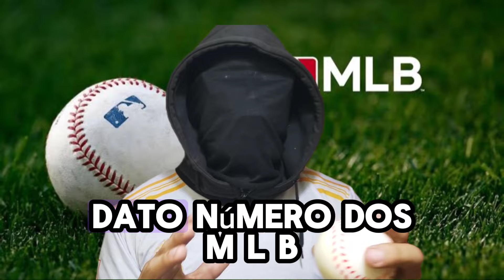"2 correct picks. MLB, liga Turquía - 23/5/24. Predictions 2/2✅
"¡Bienvenidos a nuestro canal de pronósticos y apuestas! En este vídeo, te traemos los datos más relevantes para tus apuestas del día de hoy, 23/05/2024. Analizamos en detalle los encuentros de la MLB, liga Turquía, nhl playoffs , ofreciéndote pronósticos expertos y consejos para armar tu parley. Prepárate para tomar decisiones informadas y maximizar tus ganancias. No te pierdas esta oportunidad de estar un paso adelante en tus apuestas.

PRONÓSTICOS, APUESTAS DEPORTIVAS PARLEY PARA HOY 23mayo 2024!. PARLAYGRÁTIS , nhlplayoffs ligaturquia MLB ,apuestasdeportivas, 2 PICKS 2-2✅

Ganancias de 22 MAYO 2024
DIRECTA iluminada ✅14 Days 💲
PARLEY GRATIS 2-2✅🎁2 DAYS

REGALO ABIERTO DEL DIA :
MLB ⚾: Toronto blue jays -8 under
Football ⚽: Besiktas+1,5 over

Pronosticos NBA playoffs para hoy 22/05/2024
Datos parley para HOY 22/05/2024
Predictions NBA playoffs Picks TODAY 22/05/2024
Betting Picks PARLEY'S nhl
Pronosticos NHL playoffs para Hoy 22/05/2024